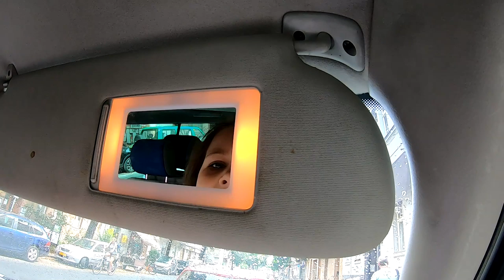Drogenopfer, Krankenbesuch, Wolle vs. Felix und das Sechstagerennen # 807 Tommys Vlog´s